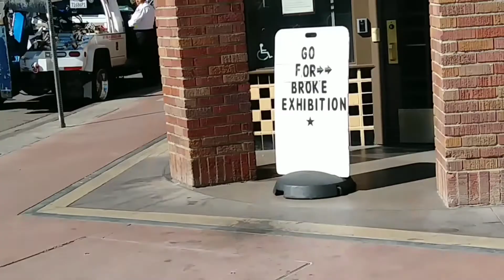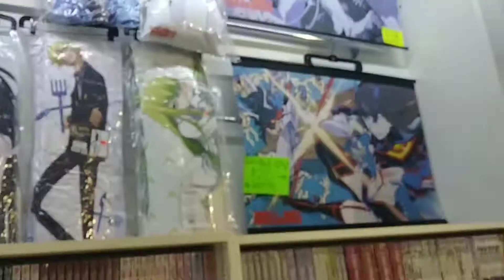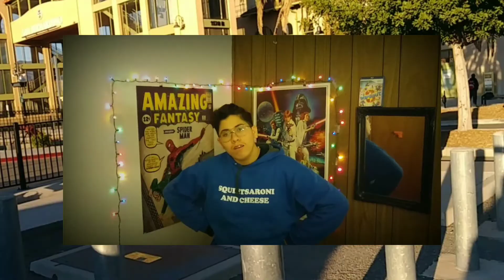I Went to Little Tokyo for Senior Ditch Day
What a grand day.